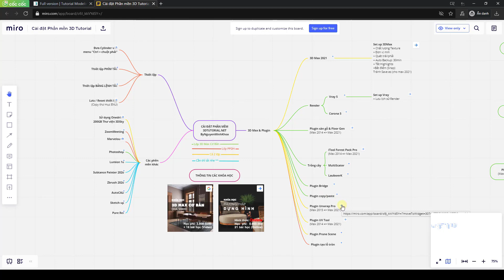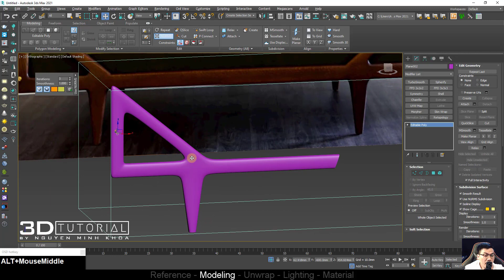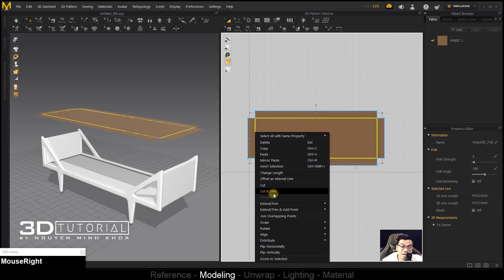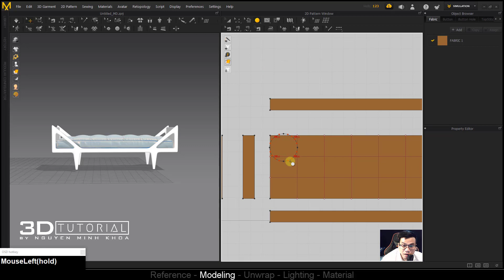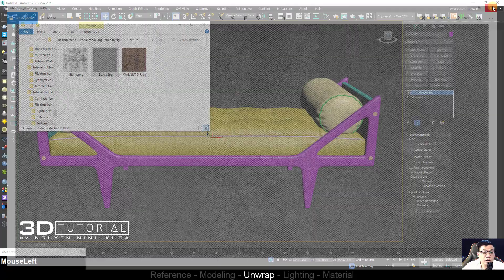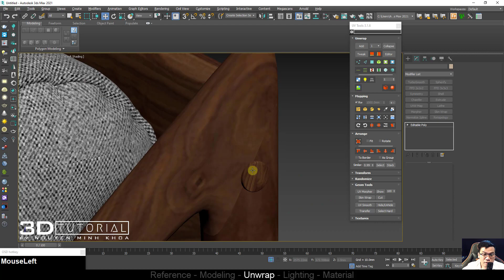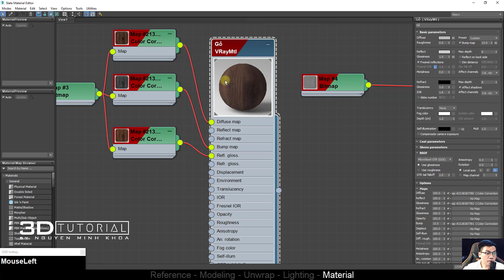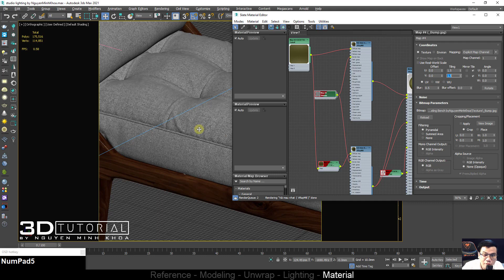Tutorial modeling Bench byNguyenMinhKhoa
Linkdown file thực hành (ảnh Renference + Texture + File lighting studio): h
DONTE:
nếu bạn thấy kiến thức này hữu ích và muốn donate thì bạn có thể donate qua số tài khoản.
Nguyen Minh Khoa
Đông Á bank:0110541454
(chi nhánh Tân Bình)
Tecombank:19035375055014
(Chi nhánh Đinh Bộ Lĩnh)

Cảm ơn bạn nhiều vì đã trân trọng những kiến thức này và tạo 1 động lực thúc đẩy mình ra nhiều tutorial hơn :D

0:00​ - Intro
​01:14 - Reference
04:53 - Modeling
51:27 - Unwrap
01:06:26 - Lighting
01:14:02 - Material
Tổng thời lượng: 01:32:12